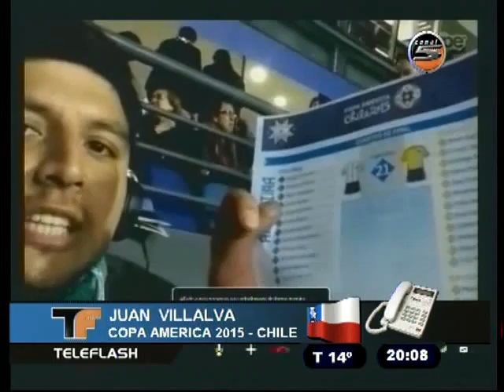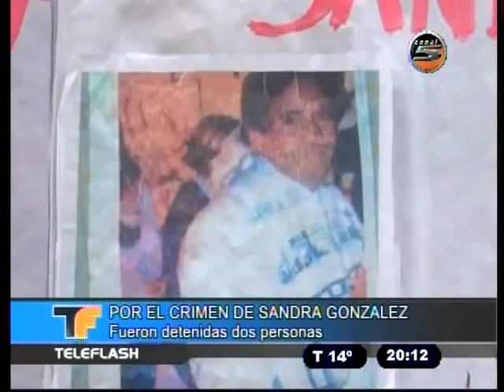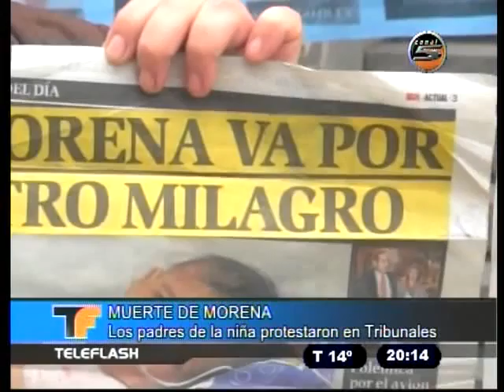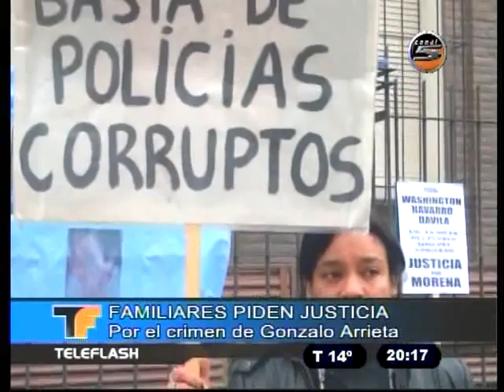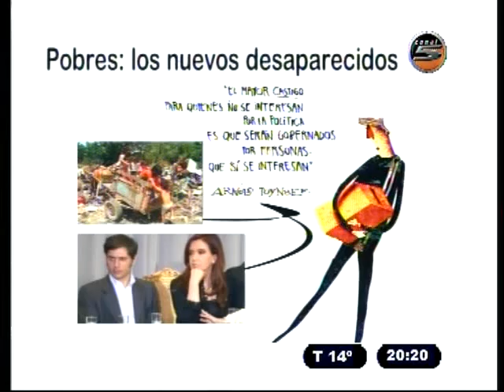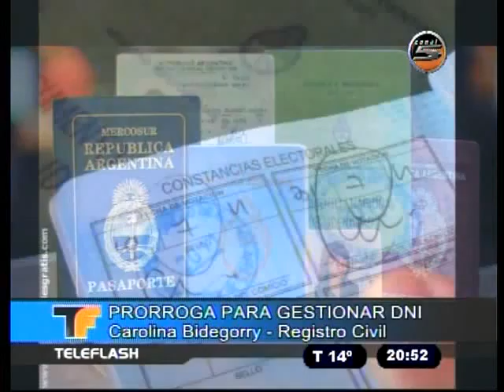TELELFASH 26 06 15